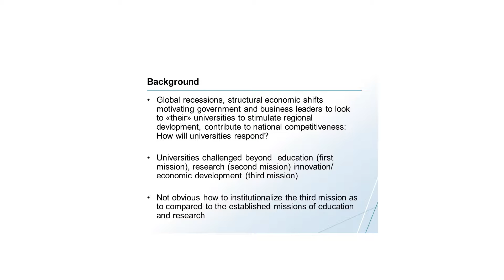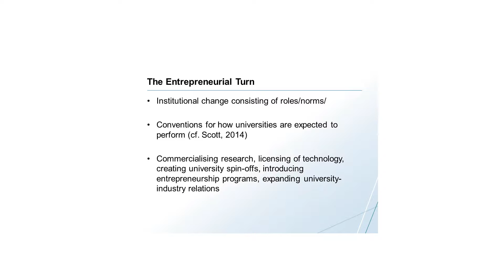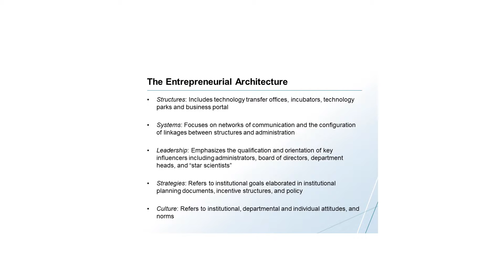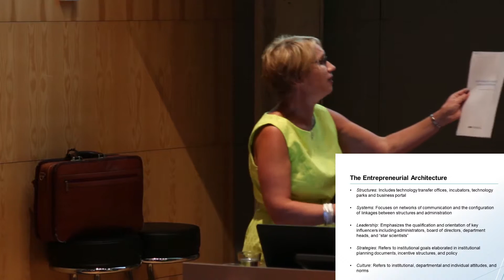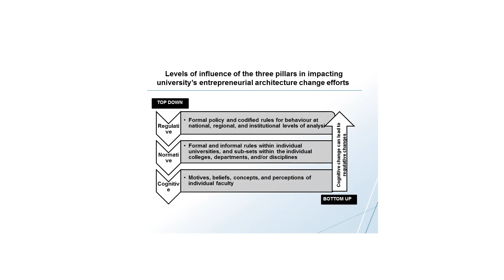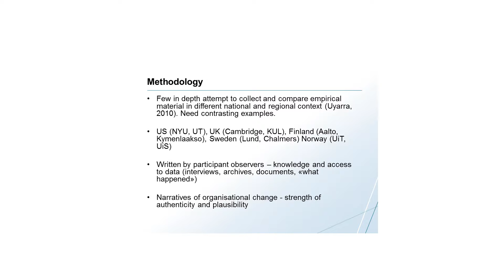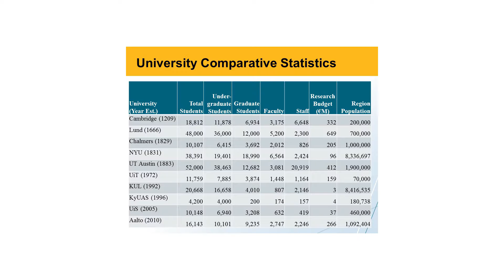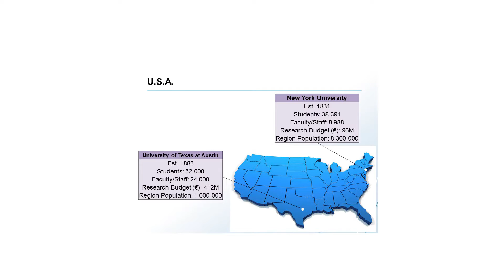Lene Foss - How to develop entrepreneurial universities?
"How to develop entrepreneurial universities?" - professor Lene Foss, Uit (The Arctic University of Norway, School of Business and Economics) at the Ski Museum Lahti, August 2015.